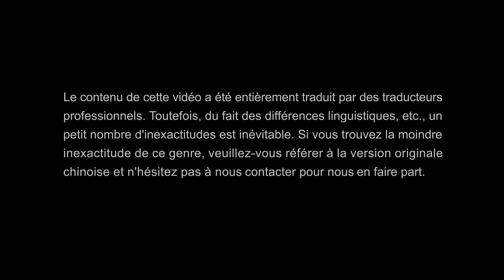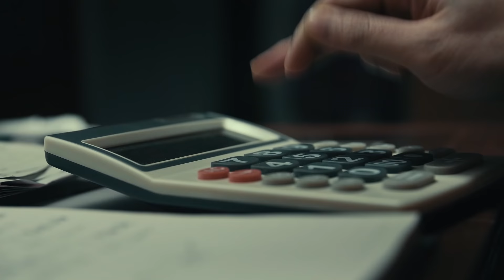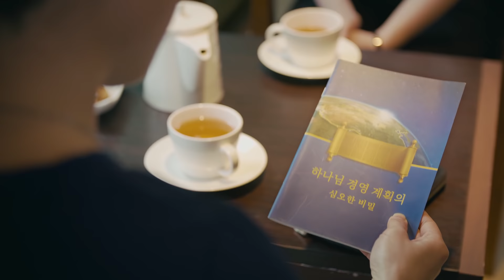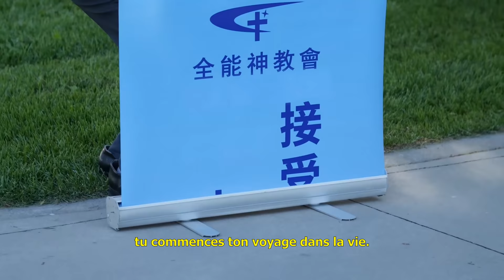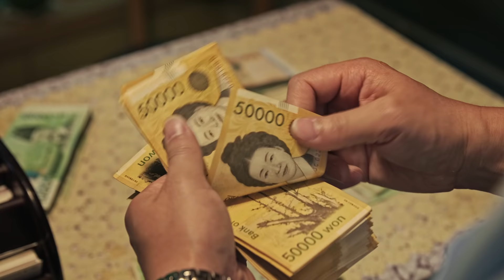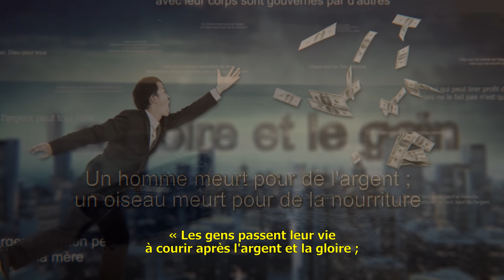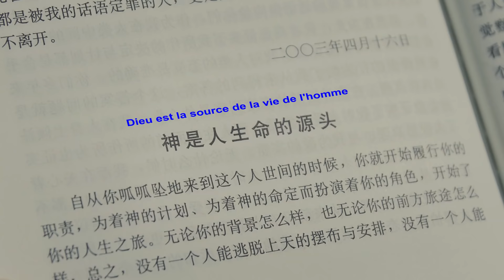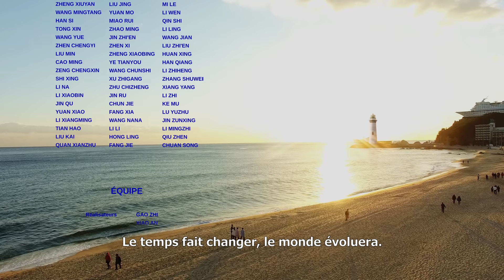Film chrétien complet en français HD | Il est bon de croire en Dieu (une histoire vraie)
Attendez-vous avec impatience que le Seigneur revienne nous sauver du désastre ? Cliquez sur le lien ci-dessous pour nous contacter. WhatsApp

Afin de gagner suffisamment d'argent pour bien vivre, Ding Ruilin et son mari travaillent extrêmement dur pour ouvrir un restaurant et le tenir. Mais à cause de l'exploitation et des abus du gouvernement du PCC, ils restent lourdement endettés et sont contraints de partir travailler à l'étranger. Pour gagner plus d'argent, Ding Ruilin cumule deux emplois. Le lourd fardeau de son travail et l'indifférence des gens autour d'elle lui permettent de se rendre compte de la souffrance et de la détresse d'une vie consacrée à l'argent. Alors qu'elle se trouve dans un état de souffrance et de confusion, elle rencontre Lin Zhixin, une camarade de classe du lycée. Au cours de leurs conversations, Ding Ruilin voit que Lin Zhixin a pu comprendre beaucoup de choses grâce à sa foi en Dieu. Avec la présence de Dieu, elle ressent paix spirituelle et bonheur, et vit de façon détendue et tranquille, ce qui donne envie à Ding Ruilin de croire en Dieu aussi. Peu de temps après, pour gagner encore plus d'argent, Ding Ruilin et son mari reprennent un restaurant. Mais la fatigue de longue durée rend Ding Ruilin gravement malade, au point qu'elle risque d'être paralysée. Le tourment de sa maladie l'amène à réfléchir à la vie. Pour quoi devrait-on vivre ? Sacrifier sa vie pour la richesse et la célébrité en vaut-il la peine ? L'argent peut-il aider les gens à échapper au vide et au malheur ? Peut-il les sauver de la mort ? Grâce à l'échange de ses sœurs sur la parole de Dieu, Ding Ruilin parvient à voir clairement les réponses aux questions sur la vie. Elle découvre la chose la plus importante à chercher dans la vie et trouve enfin la libération spirituelle. Avec l'orientation de la parole de Dieu, Ding Ruilin découvre enfin le bonheur…